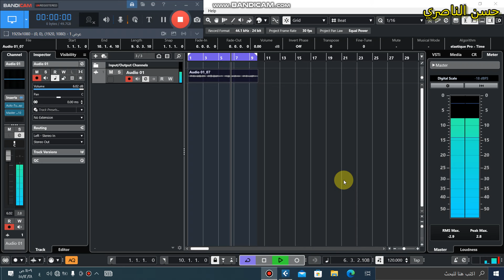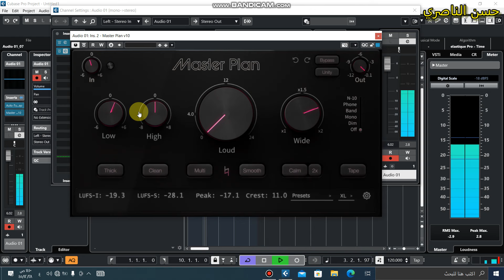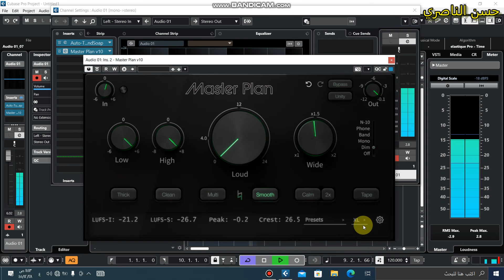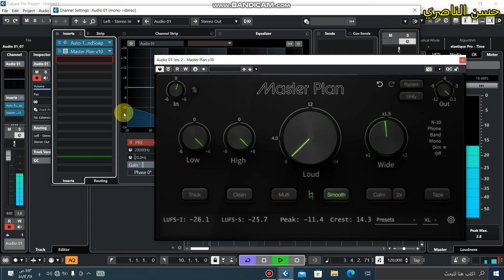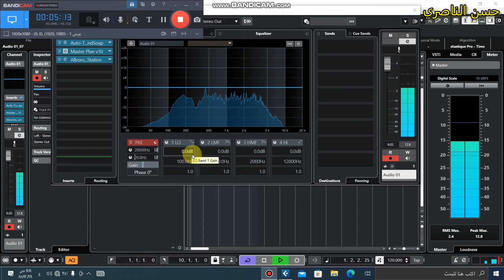فلتر جميل جدا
وللتواصل